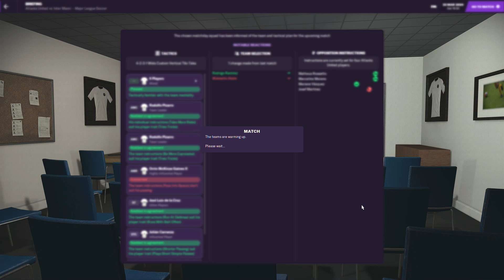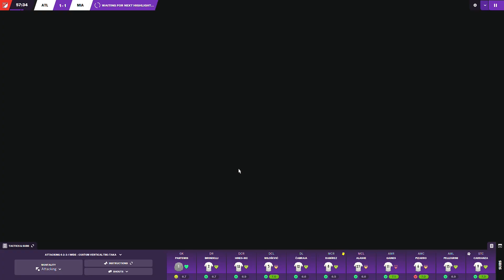FOOTBALL MANAGER 2021 | ATLANTA UNITED vs INTER MIAMI | MLS⚽🎖🏆